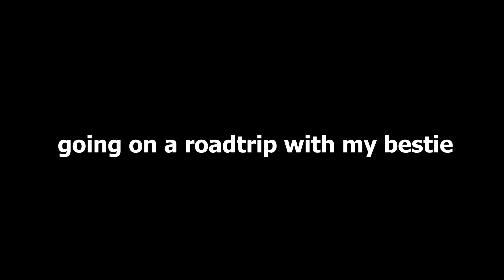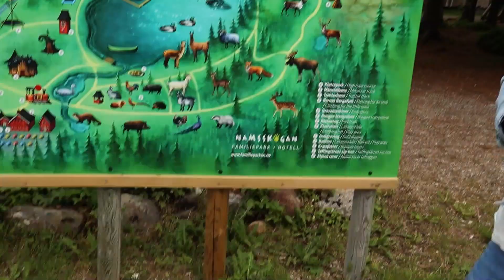GOING ON A SUMMER ROAD TRIP WITH MY BEST FRIEND (summer vlog)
Hii, btw i should mention that we're obviously following all the health guidelines in Norway, and we made sure to keep our distance to everyone and stayed safe.